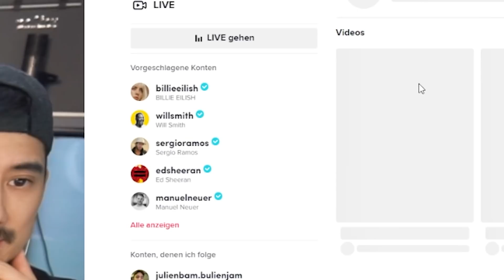Krassesten VFX TikTok´s mit TikTok-Profi @JUcktmichnicht | Marius Angeschrien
Zu JU: @JUcktmichnicht